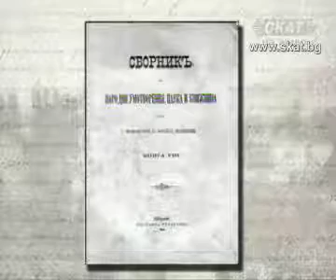Час по България - Марко Цепенков 2/5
Час по България - 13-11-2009 - Марко Цепенков - изтъкнат български будител от Македония - НЕПЪЛНО